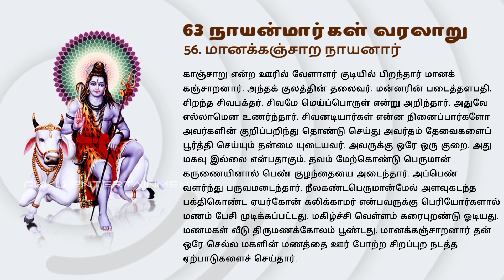56. மானக்கஞ்சாற நாயனார்